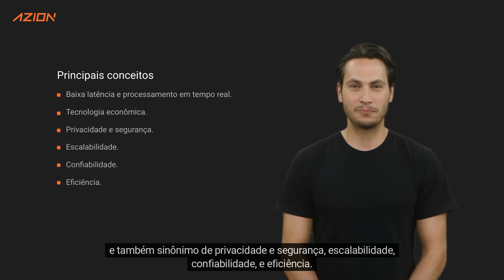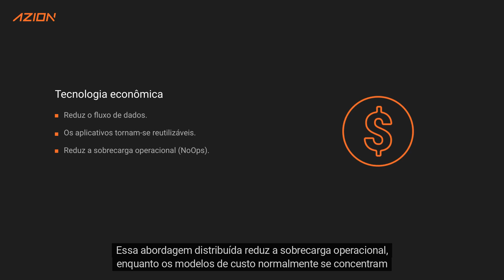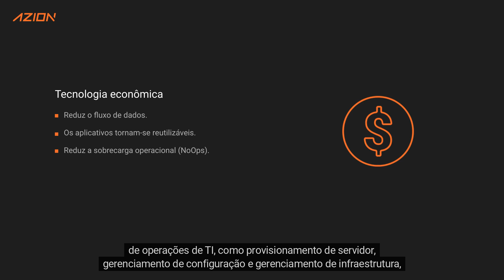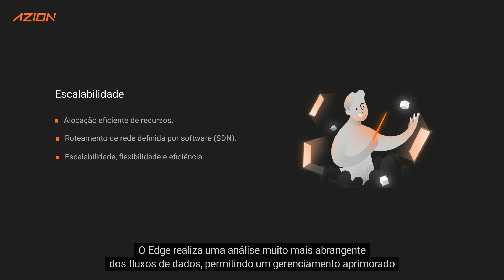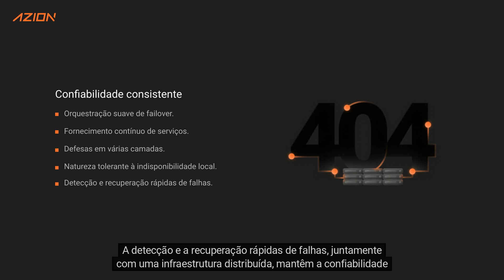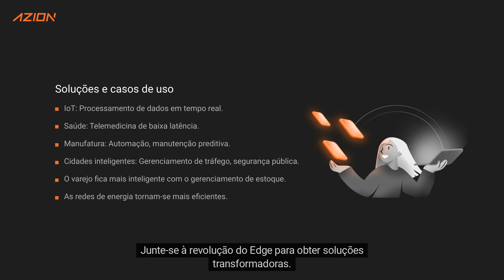Compreendendo Edge Computing: Conceitos Chave Simplificados.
Nesse vídeo, vamos descomplicar Edge Computing, explorando os conceitos chave de maneira simplificada. Também discutiremos os diferentes componentes de uma arquitetura de computação de borda e como eles trabalham juntos. Se você está curioso sobre como essa tecnologia revolucionária funciona e quer entender os fundamentos de forma clara, este vídeo é para você!
Descubra o essencial do Edge Computing de maneira descomplicada e esteja pronto para enfrentar o futuro digital. Agradecemos por fazer parte da nossa comunidade! 🚀